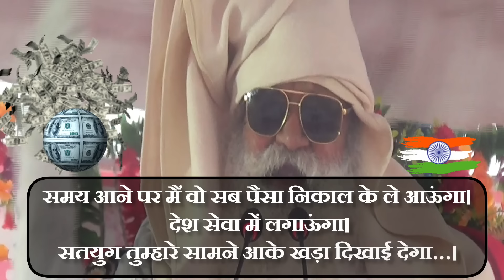१५ जनवरी २०२४💥 राष्ट्र के हित में संदेश… देश के जिम्मेदारों अपनी भारत की जनता को बचा लो… ।